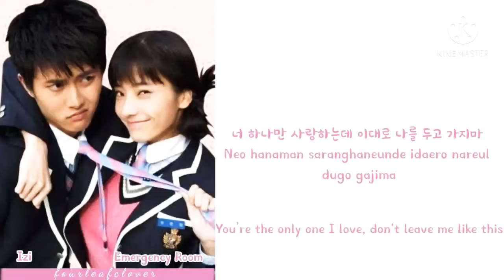Izi 이지 - Emergency Room (응급실) Lyrics (Han/Rom/Eng) Ost. Sassy Girl Chun Hyang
The legendary song for years
Never get tired, always feel the saddness of this song T.T

This song is not mine, all credit to the original singer

Note : you can also request for another korean song lyrics, i will make it if I can ^^